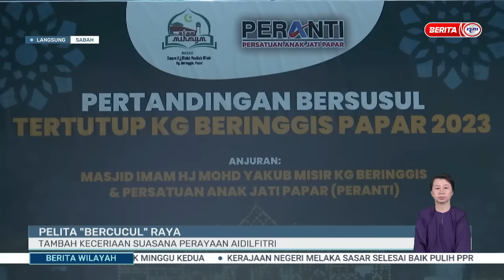23 APRIL 2023 – BERITA WILAYAH – LANGSUNG DARI SABAH